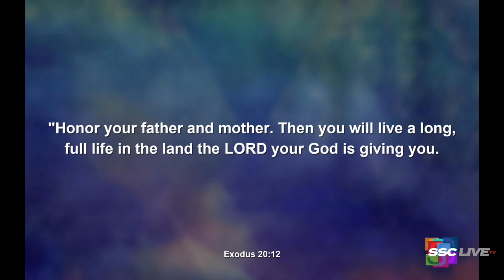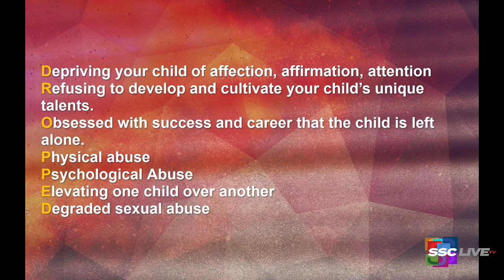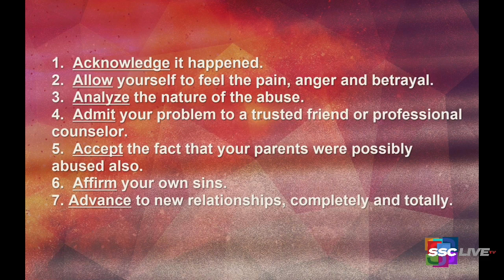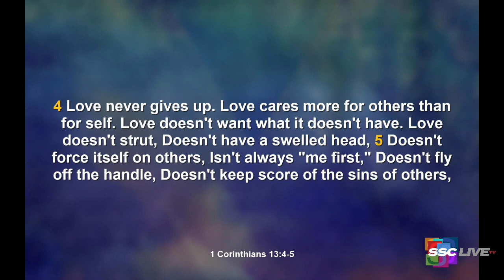Healing the Wounded Child Within - Powerful Points to Ponder - August 5, 2021